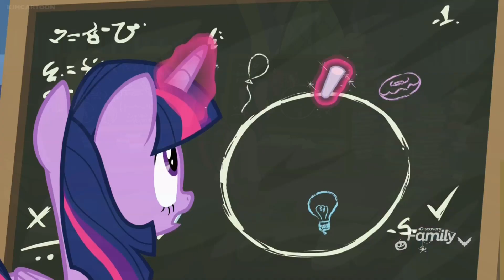Same Voice Actor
Tara Strong has voiced several voice actors like Twilight Sparkle Ben Tennyson, Raven, etc.